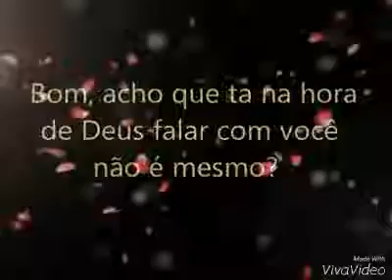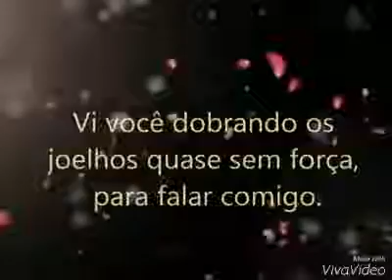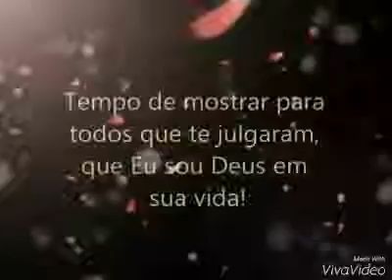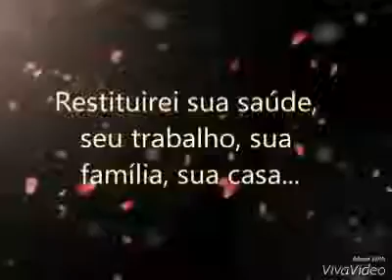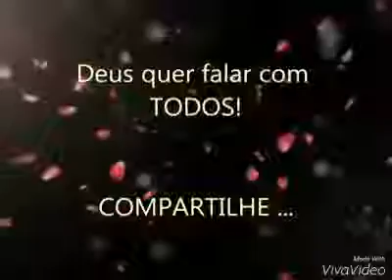19 de junho de 2017(5)